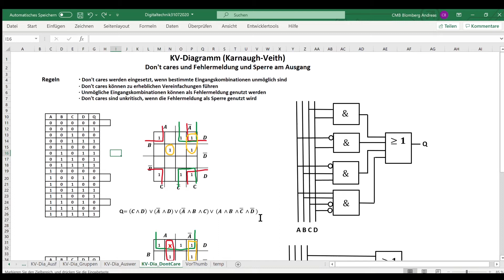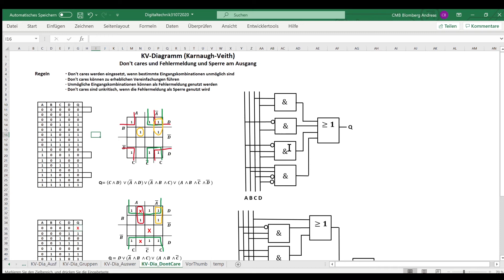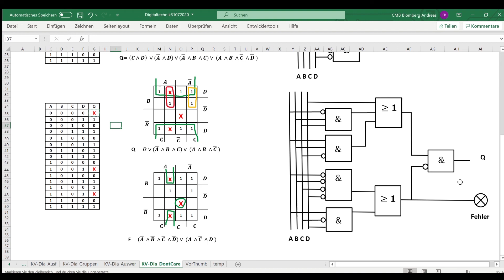Optimales Schaltnetz mit Don't Cares, Fehlermeldung und Sperre kritischer Zustände / Digitaltechnik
Wie man Zustände, die nicht auftreten dürfen dreifach nutzt: Zur Vereinfachung des Schaltnetzes. Zur Erzeugung einer Fehlermeldung und zum Sperren der Ausgänge.
Ein vollständig optimiertes Schaltnetz unter Berücksichtigung von Don't Cares.

00:00 Unmögliche Zustände X (Don’t Cares)
01:35 X am Ausgang setzen
02:18 X im KV-Diagramm
02:46 Auswertung des X
04:08 Vereinfachtes Schaltnetz durch Don’t Cares
04:45 Nachteil von Don’t Cares
05:35 Vermeidung des Nachteils
06:02 Don’t Cares für Fehlermeldung
07:00 Sperre des Ausgangs durch Fehlermeldung
07:34 3 Effekte durch Don’t Cares